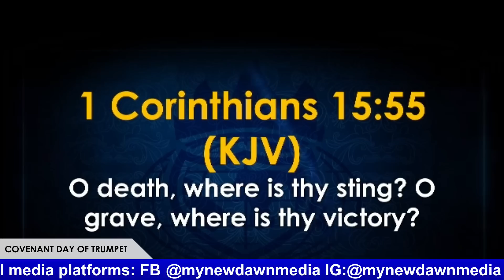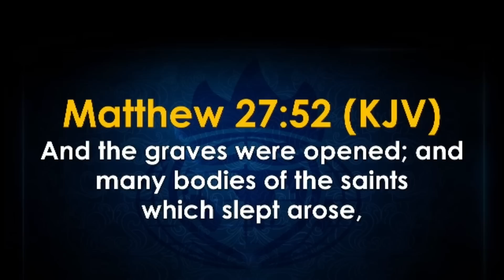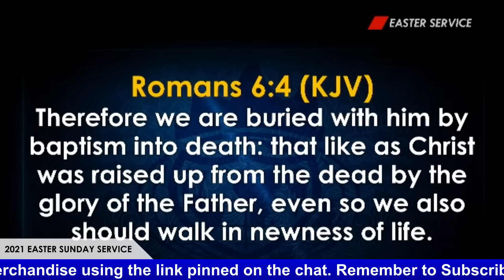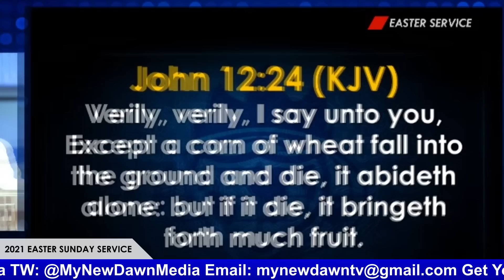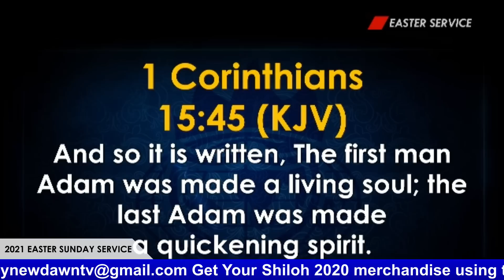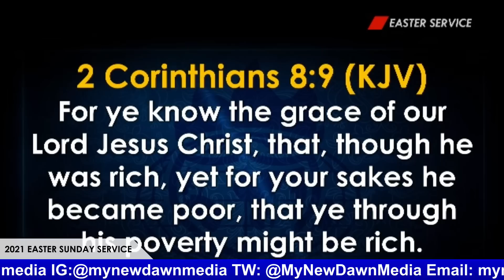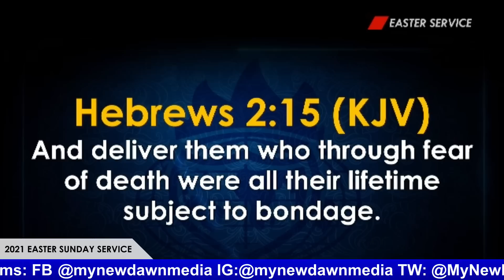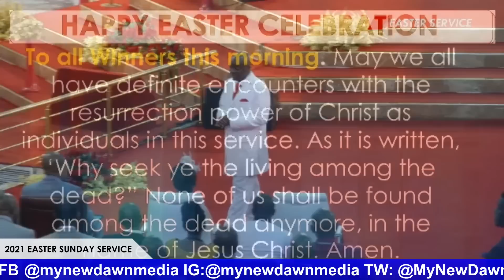UNDERSTANDING THE POWER OF HIS RESURRECTION | BISHOP DAVID OYEDEPO | NEWDAWNTV | APR 4TH 2021